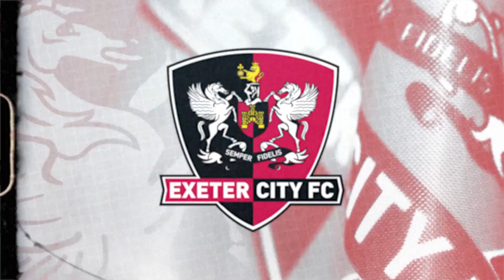💬 Alex Hartridge post Stevenage (H) | Exeter City Football Club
💬 "I couldn't have picked a worst corner to do it in if I'm going to score in front of a crowd!"

Alex Hartridge reacts to scoring in City's Carabao Cup win over Stevenage.